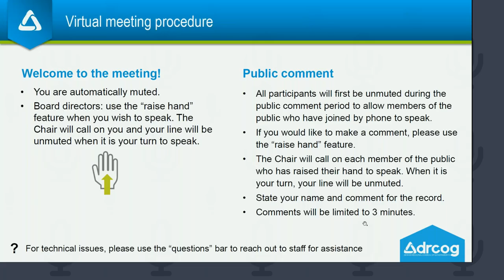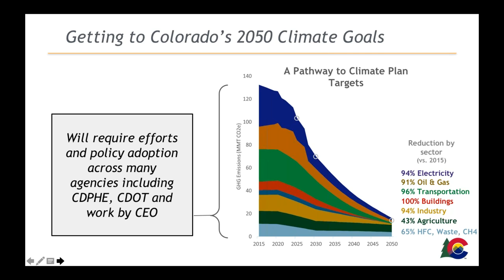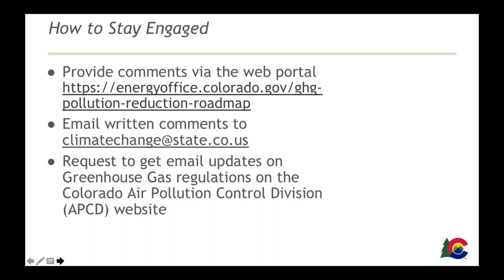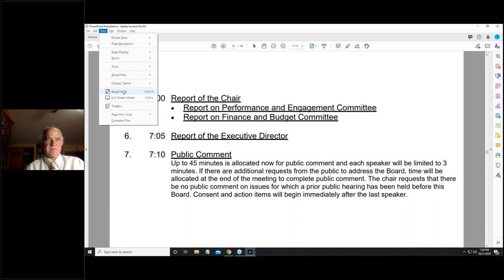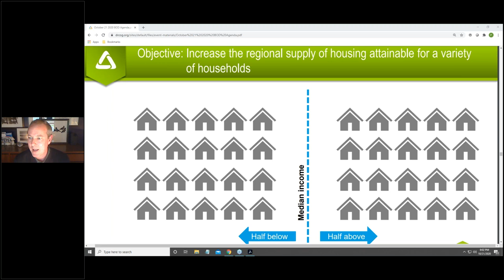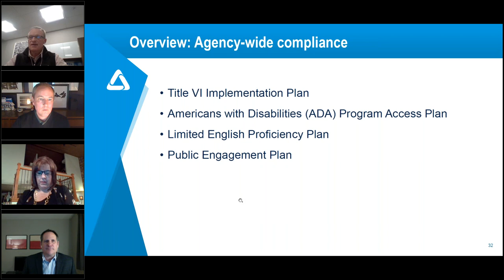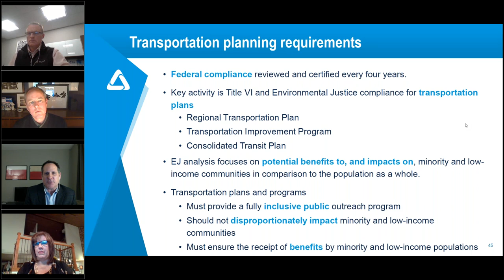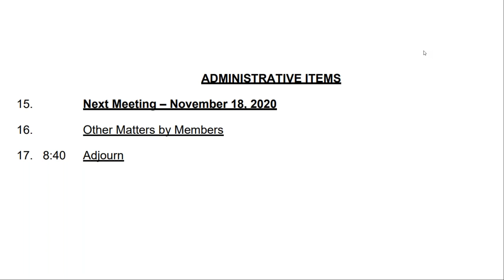October 21, 2020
The complete video recording of the DRCOG Board of Directors meeting held virtually on Oct. 21, 2020.